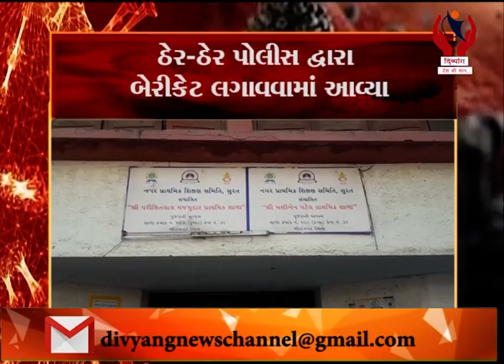Corona Virus l SURAT Lockdown Day-1 l Divyang News